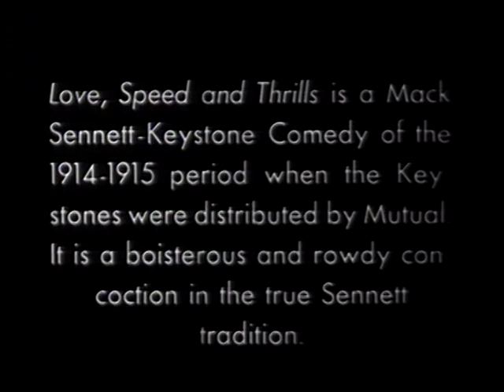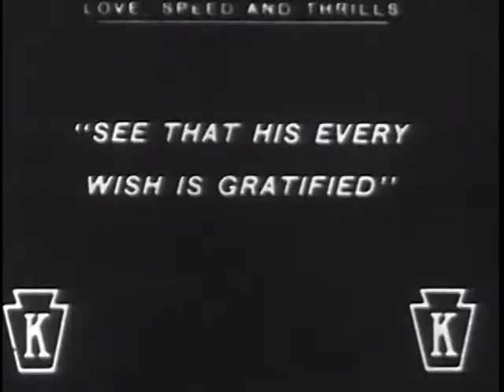love speed and thrills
After Walrus has been shot, Ambrose takes him into his house. When Ambrose sees Walrus flirting with his wife he leaves. When Walrus runs away with Mrs. Ambrose, Ambrose gets on a horse to save her. The Keystone Kops are also after Walrus.
Director
Walter Wright
Stars
Mack SwainMinta DurfeeChester Conklin